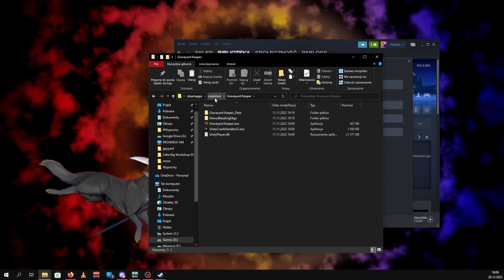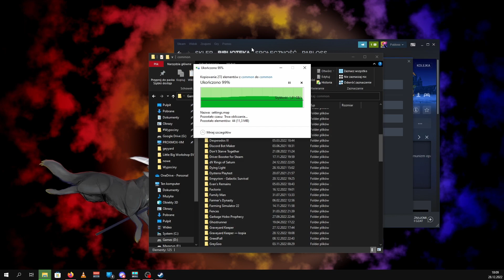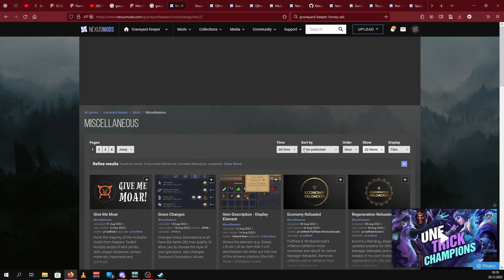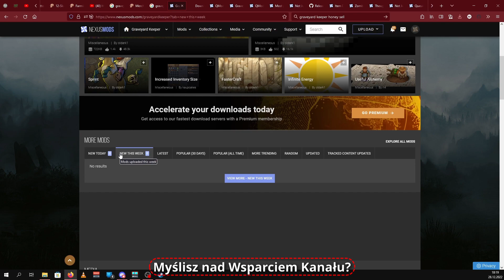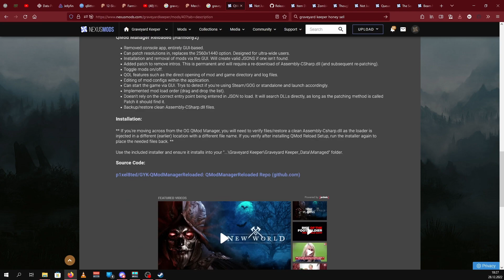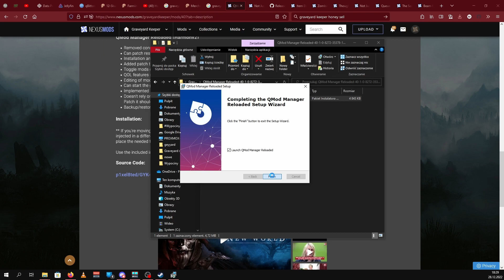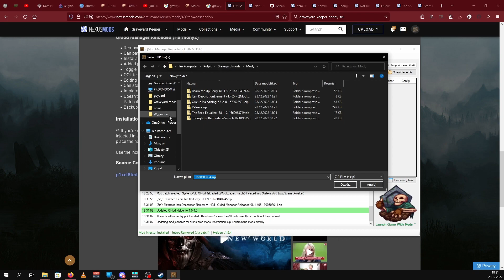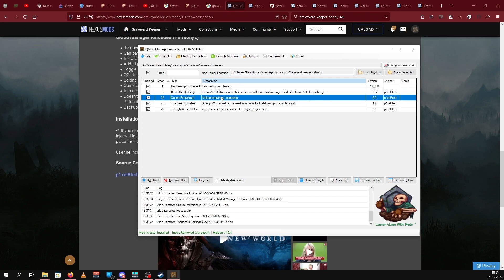Graveyard Keeper ALL DLC - Jak dodać Mody? [Tutorial]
Linki

Zapro

OPIS
Graveyard Keeper to najbardziej niedokładna symulacja zarządzania cmentarzem średniowiecznym wszech czasów. Zarządzaj własnym cmentarzem i prowadź inne interesy, szukając sposobów na oszczędzanie kosztów. Używaj wszystkich zasobów, które znajdziesz. Bo ostatecznie to gra o duchu kapitalizmu i prowadzeniu kwitnącego interesu za wszelką cenę. Jest tu też miejsce na historię miłosną.

* Rozwiązuj dylematy etyczne. Czy naprawdę chcesz wydawać kasę na burgery do festiwalu z okazji spalenia wiedźm, podczas gdy masz takie zasoby leżące pod ręką.
* Zbieraj cenne materiały i twórz nowe przedmioty. Zrób ze swego cmentarza kwitnący biznes. Pomagaj sobie -- zbieraj cenne zasoby porozrzucane po okolicy, i badaj co ci może zaoferować ziemia.
* Zadania i trupy. Te martwe ciała raczej nie potrzebują tych wszystkich narządów, no nie? A więc czemu nie zmielić je i nie sprzedać miejscowemu rzeźnikowi? Czy też możesz przejść do bardziej poważnych zadań.
* Badaj tajemnicze lochy. Żadna gra średniowieczna nie obejdzie się bez tego! Wyruszaj w podróż do nieznanego, aby znaleźć nowe składniki alchemiczne -- pomogą lub nie pomogą ci zatruć całe mnóstwo okolicznych mieszkańców.
Opis dotyczący treści dla dorosłych